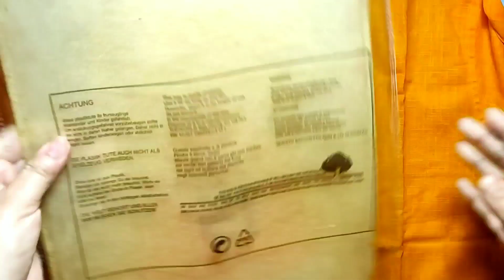Fabric Painting Design On Kurta // Fabric Painting //Image Easy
Related search :
fabric painting on mens punjabi,
easy fabric painting,
fabric painting on sarees

In this video we show step by step process of fabric painting.
It can be a very beautiful gift for your loved ones & you can also make your favourite design on your dress.

In This Channel Our aim to make beautiful handcrafts by using easily available materials.
we hope This type of handcrafts videos will help you to create your Own Customize handcrafts.